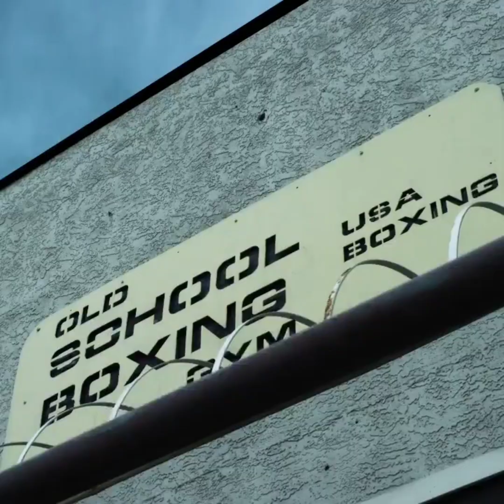Adrien Broner Say's he no longer has Mental Health Issues but Blames Al Haymon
Adrien broner in a recent interview say's he no longer has mental Health issues an refuses to stand on Mental Health issues being the reason why he pulled out of the fight with Omar. Plus continues to throw shots at Al Haymon and the PBC.